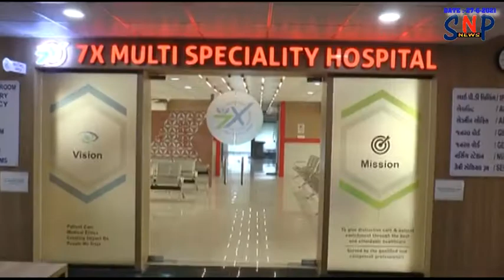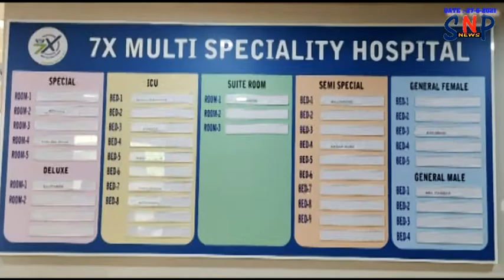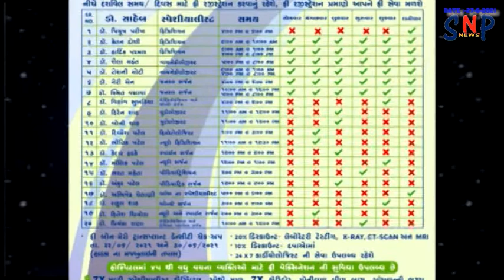રવિવારે રાજ્યભરમાંથી પાવાગઢ ડુંગર પર બિરાજમાન મહાકાળીના દર્શનાર્થે ભક્તોનું ઘોડાપુર...